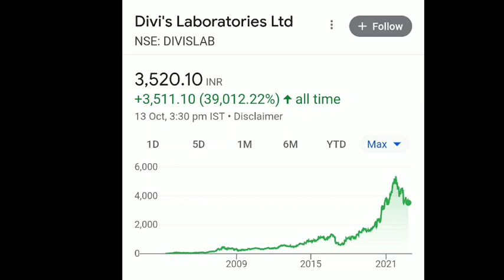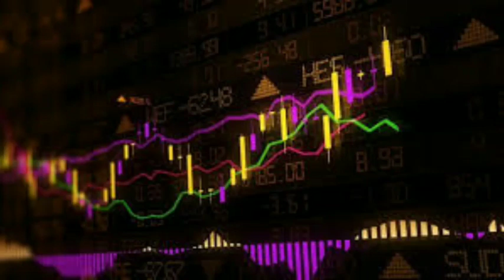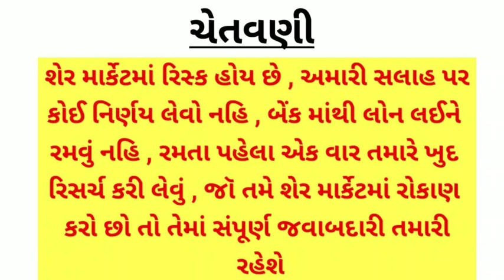share market tips || 1 લાખના રોકાણમાં 16 કરોડનું વળતર આપ્યું || stock market || BSE || NSE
bse sensex
nse sensex
Ludhiana news
sadhna share
share bazar
share market
stock market
penny stock 2023
sarbajar
verma
stock market
ludhiana news
market
lic share